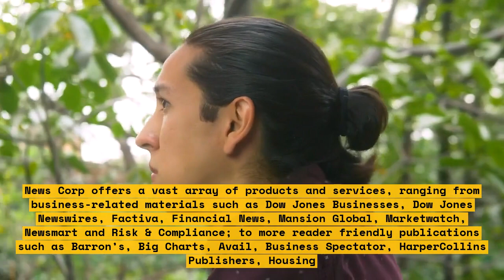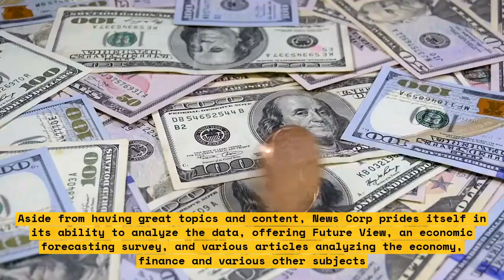In-Depth Examination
Welcome to this in-depth examination of the intricacies of how a modern car engine works. We'll be diving deep into the inner workings of a vehicle and showing you everything from the basics of governing fuel and air mix, to the complexities of combustion and the system that controls them. Behold an engine brought to life and marvel at the power and technology that allow it to run and perform its duties. So sit back, relax, and let's get started!

This video will cover:

• The function of a car engine
• How internal combustion works
• Intake, Exhaust, and Fuel systems
• Requirements for optimal performance
• Types of engine configurations
• Governance of fuel and air
• Metering of fuel and air
• Ignition system and sensors
• Combustion process
• Efficiency

So if you're curious to learn more about the inner workings of your car, this is the perfect video for you. Tune in, and let's get started!